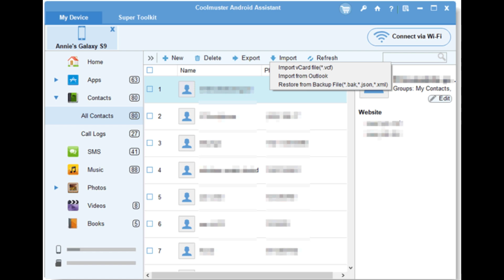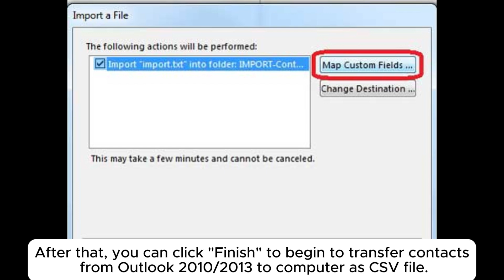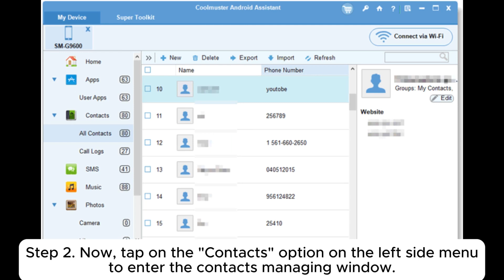How to Transfer Outlook Contacts to Samsung Phone? [2 Ways]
Follow the 2 ways in this guide here to transfer contacts from Outlook to your Samsung phone.

00:00 Start
00:03 Way 1: One-click to Transfer Outlook Contacts to Samsung Phone with Coolmuster Android Assistant
00:42 Way 2: Sync Outlook Contacts to Samsung Galaxy via CSV File